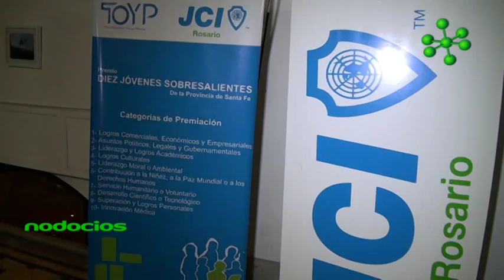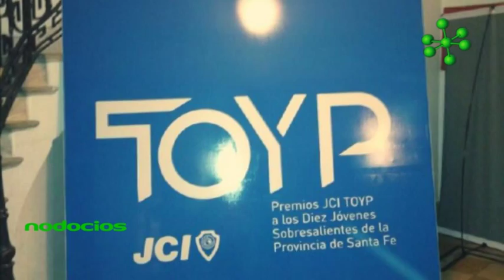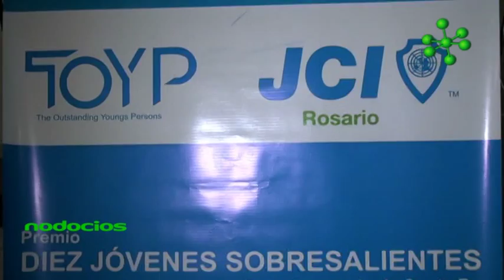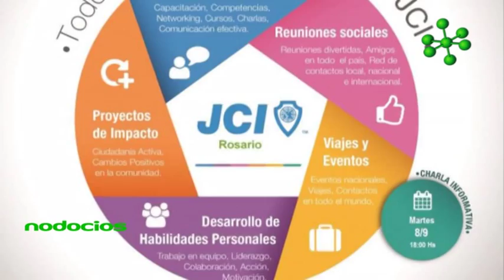Toyp 2015 JCI Rosario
Por 14 años consecutivo, JCI Rosario premia a 10 jóvenes sobresalientes de la provincia de Santa Fe. El reconocimiento a estos emprendedores, motiva a cientos de jóvenes a comprometerse con el cambio positivo para una mejor sociedad.